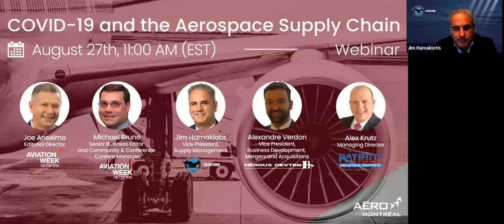Webinaire (en anglais) : COVID-19 and the Aerospace Supply Chain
L’industrie aérospatiale vit une situation exceptionnelle qui nous invite à faire preuve de créativité dans nos modes de communication. Aéro Montréal se mobilise pour ses membres et continue sa série de webinaires.

Webinaire : COVID-19 and the Aerospace Supply Chain

Créé en 2006, Aéro Montréal est un forum stratégique de concertation qui réunit l'ensemble des premiers dirigeants du secteur aérospatiale québécois issus de l'industrie, des institutions d'enseignement, des centres de recherche et incluant les associations et les syndicats.

Les activités d’Aéro Montréal sont rendues possibles grâce à la participation des gouvernements du Canada, du Québec et de la Communauté métropolitaine de Montréal, ainsi que des entreprises membres de la grappe.